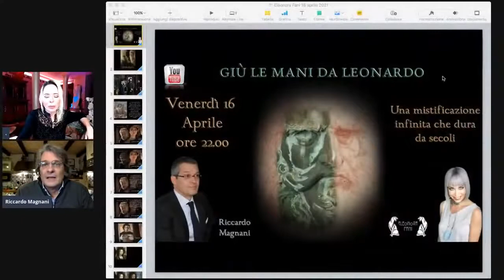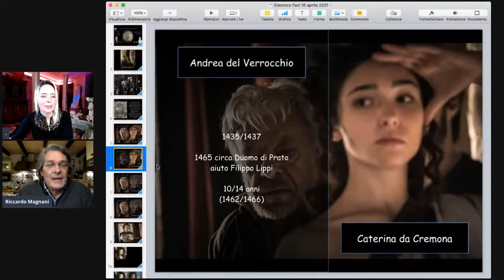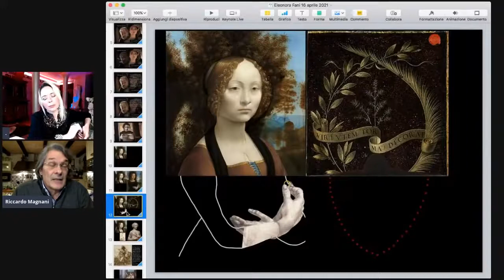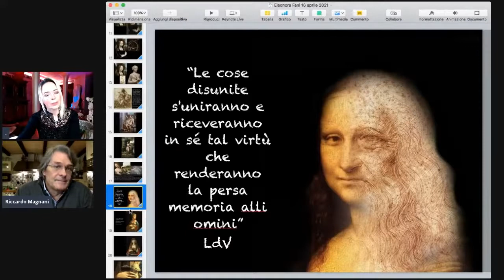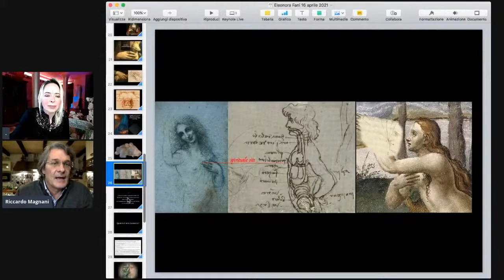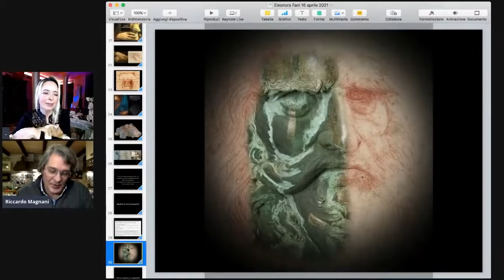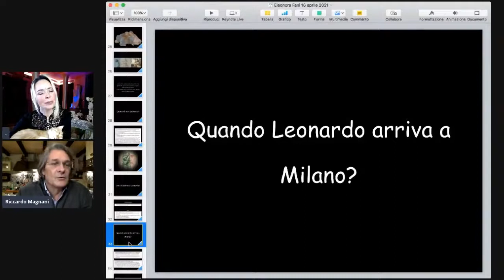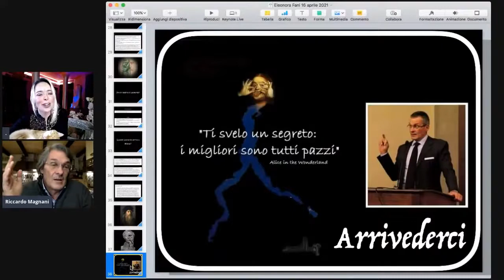Giù le mani da Leonardo - Riccardo Magnani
Una mistificazione infinita che dura da secoli

"Visto lo scempio operato dallo sceneggiato Rai, e visto che in molti mi avete chiesto di esprimere un mio parere in merito, venerdì 16 alle 22:00 metteremo un punto fermo a tutta la faccenda Leonardo, così che si inizi a parlarne diversamente.
Di Leonardo e del Rinascimento più in generale, che è frutto di distorsioni immani per sostenere un cambio di paradigma in negativo che sta alla base dell'odierno agire, pensare, credere."